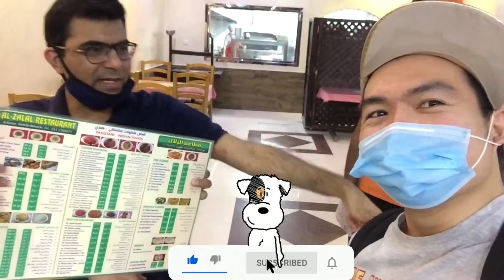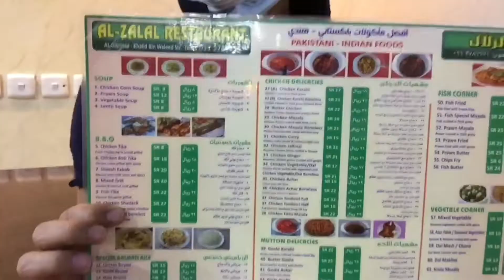THE GANGSTER : AKASH MOHAMMED [ AKA 150 BOY NG BANGLADESH ] ABDUL KAHAR || JOHN MARK COLANCE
Three Friend’s are called Gangster isa sa amin ay may espesyal na pangalan AKA 150 ang Boy viral video ng Bangladesh siya si Akash Mohammed at sya ang taga-linis ng aming tindahan . Mabait , may hitsura , bata at sariwa pa hahaha (loughter😂). Napunta sa bansang silangan dahil nadin sa kahirapan at siya din nagpapaaral ng mga kapatid niya.

Let’s Give them Connected with my loyal & supportive Facebook Friends

Liaqat Surani
Rhizalhyn Buscas
Mj Salapang
Yves Laurent Ruiz Lumaque
Dodongz Delma
Nizar Minanga Mondas
Aris Riola
Bruce Majometano

👉YouTube Channel Name👉 John20 Creation Vlog

Paano ba yan see you on my next video!  Good byeee...